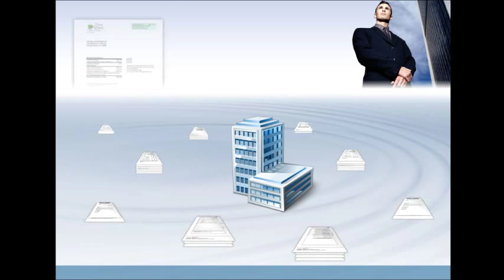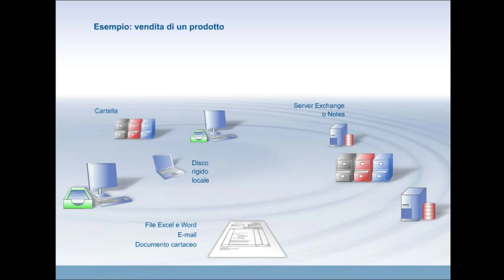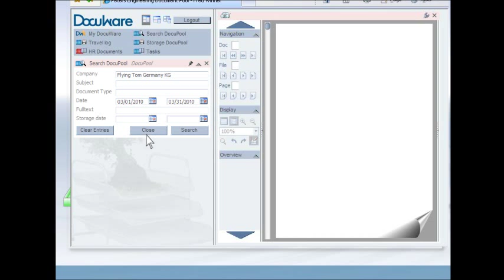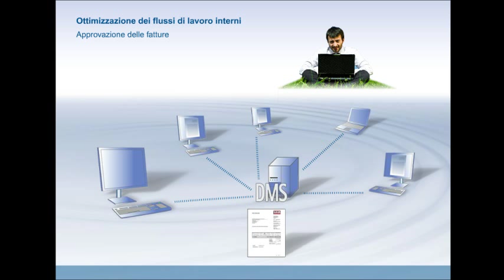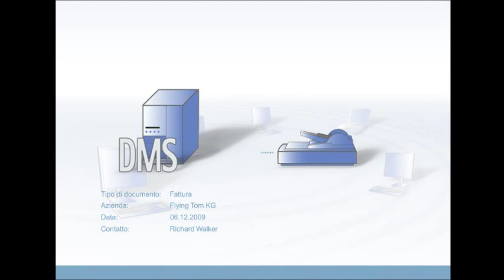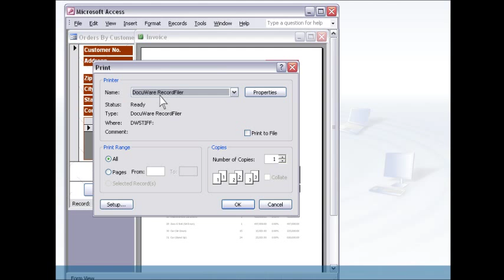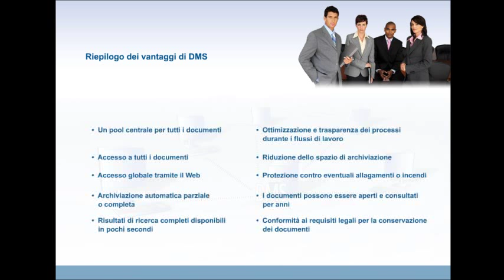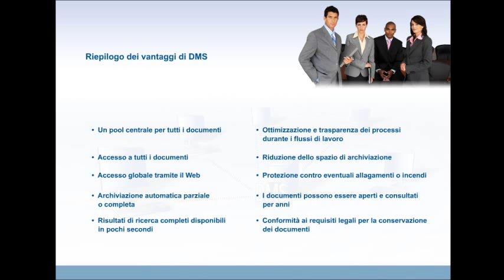Che cos'è la gestione dei documenti?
Per ogni azienda vale il seguente principio: "Ottenere il massimo con il minimo sforzo". E vi assicuriamo che è più facile di quanto si possa immaginare! È sufficiente ritagliarsi un po' di tempo per constatare con i propri occhi quanto un sistema di gestione dei documenti possa essere in grado di aiutare la propria azienda. Il successo è garantito: grazie a DocuWare è possibile risparmiare tempo e denaro, migliorare il servizio clienti offerto e aumentare il flusso di cassa.
DocuWare consente di archiviare documenti aziendali di tutti i tipi in un pool di documenti centralizzato e digitale, sia che vengano creati con diversi programmi sia ricevuti tramite posta o e-mail.
In pochi secondi gli incaricati saranno in grado di recuperare dati rilevanti direttamente dalla propria postazione di lavoro, automatizzando così le procedure operative e velocizzando il flusso di lavoro. L'azienda può quindi lavorare a costi inferiori e con maggiore efficienza: in poche parole, solo ed esclusivamente vantaggi.